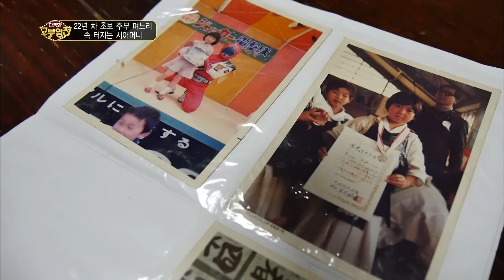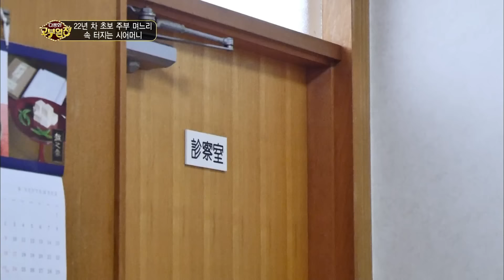[Full] 다문화 고부열전 - 22년 차 초보 주부인 며느리, 속 터지는 시어머니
경북 영천시에 사는 일본인 며느리!
벌써 결혼 22년차 주부인 그녀는
복작복작 네 명의 아이들과 함께 살고 있다.

시어머니의 집은 며느리의 집과 1시간 거리다.
처음에는 함께 살았던 고부.
먼 데서 시집와 농사며 살림을 하나도 모르던 며느리를
시어머니는 하나하나 가르치며 살갑게 챙겨 주었다.

그런데 시어머니가 아무리 가르쳐도,
며느리의 살림솜씨는 늘지 않고
큰 소리가 나기 전에는 절대 먼저 하는 법이 없다고!

며느리가 빨리 자리 잡기 바라는 마음에
농사일부터, 아이 양육까지 다 챙겨주며 가르쳤는데
이렇게까지 몰라줄 수가 있나,
서운하고 답답해 자주 다퉜던 고부.

그러던 어느날, 며느리가 갑자기 분가를 해 버렸는데!

일본 문화와는 너무나 다른 한국의 시집살이가 버거워
결국 집을 나올 수밖에 없었다는 며느리,
고부의 골은 며느리의 갑작스러운 분가로
굳건한 벽이 된 채 굳어 버렸다.

무엇보다 심각한 건,
며느리의 살림 솜씨도 22년 전과 그대로라는 것!
밥물부터 청소까지, 아직도 생 초보인 며느리의 모습에
시어머니는 며느리를 볼 때마다 한숨부터 나온다.

'시어머니와 저는 물과 기름 같아요'
한 가족이 된 지 22년이 됐지만, 아직도 서로 불편하다는 고부,
어렵게 결정한 며느리 친정으로의 첫 여행,
고부는 여행을 잘 마칠 수 있을까?